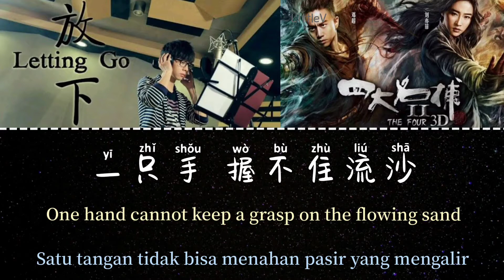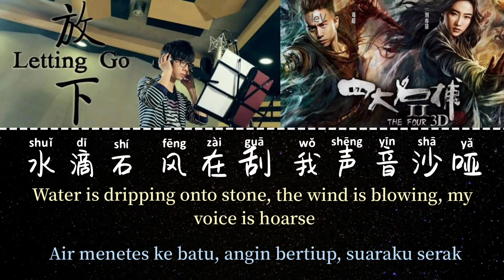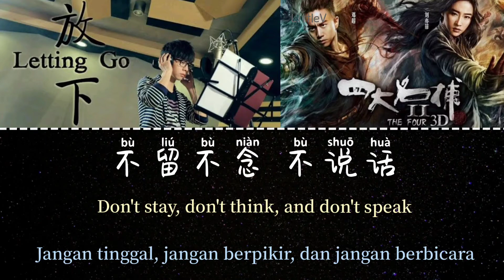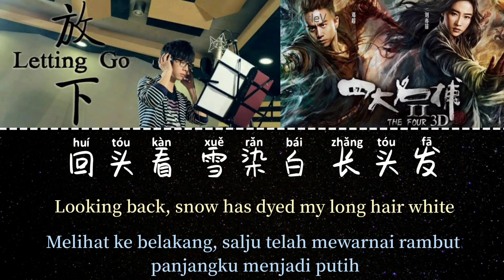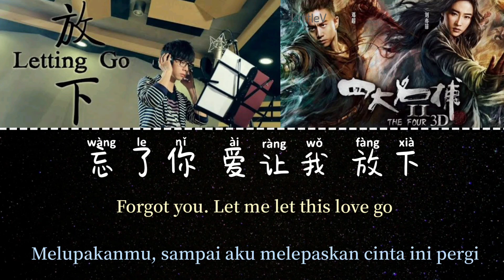放下 | Fang Xia Melepaskan | Letting go (The Four 2 OST) – 胡夏 Hu Xia (Lirik terjemahan IND/ENG)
❀Song: Fang Xia 放下【Melepaskan/ Letting go】
The Four 2 OST.
❀Singer: 胡夏 Hu Xia

❀Lirik:
风吹凉 一杯茶
Fēng chuī liáng yībēi chá
The wind cools a cup of tea
Angin bertiup mendinginkan secangkir teh

夕阳跑赢了老马
Xīyáng pǎo yíngle lǎo mǎ
The setting sun has outrun the old horse chasing after it
Matahari terbenam telah berlari lebih cepat dari kuda tua yang mengejarnya

回头看 雪染白 长头发
Huítóu kàn xuě rǎn bái zhǎng tóufǎ
Looking back, snow has dyed my long hair white
Melihat ke belakang, salju telah mewarnai rambut panjangku menjadi putih

少年被 风催大
Shàonián bèi fēng cuī dà
The youth was hastened into growing up by the wind
Pemuda itu di tiup angin sampai menjadi dewasa

容颜未改心有疤
Róngyán wèi gǎi xīn yǒu bā
His appearance hasn’t changed but there is a scar on his heart
Penampilannya tidak berubah tetapi ada bekas luka di hatinya

我爱你 爱让我放下
Wǒ ài nǐ ài ràng wǒ fàngxià
I love you. Let me let this love go
Aku mencintaimu, sampai aku melepaskan cinta ini pergi

一只手 握不住流沙
Yī zhī shǒu wò bù zhù liúshā
One hand cannot keep a grasp on the flowing sand
Satu tangan tidak bisa menahan pasir yang mengalir

两双眼 留不住落花
Liǎng shuāngyǎn liú bù zhù luòhuā
Two pairs of eyes cannot hold fast to the fallen flowers
Sepasang mata juga tidak bisa menahan bunga yang jatuh

风吹草 云落下 你心如野马
Fēng chuī cǎo yún luòxià nǐ xīn rú yěmǎ
The wind blows over the grass and the clouds descend; your heart like a wild horse
Angin bertiup di atas rumput dan awan turun, hatimu seperti kuda liar

等下 时光请等一下
Děng xià shíguāng qǐng děng yīxià
Wait a moment, Time please wait a moment
Tunggu sebentar, Waktu mohon tunggu sebentar

千只雀 追不上流霞
Qiān zhǐ què zhuī bù shàng liúxiá
A thousand passerines cannot catch up to the flowing rosy clouds
Seribu orang yang lewat tidak bisa mengejar awan kemerahan yang mengalir

万只蝶 抵不过霜打
Wàn zhǐ dié dǐ bùguò shuāng dǎ
Ten thousand butterflies cannot put up against the harsh frost
Sepuluh ribu kupu-kupu tidak bisa bertahan terhadap cuaca yang beku

水滴石 风在刮 我声音沙哑
Shuǐdī shí fēng zài guā wǒ shēngyīn shāyǎ
Water is dripping onto stone, the wind is blowing, my voice is hoarse
Air menetes ke batu, angin bertiup, suaraku serak

放下 容我将你放下
Fàngxià róng wǒ jiāng nǐ fàngxià
Let go, Allow me to let you go
Lepaskan, Izinkan aku untuk melepasmu pergi

天地江湖日月
Tiāndì jiānghú rì yuè
The heavens and the earth, the rivers and the lakes, the sun and the moon
Langit dan bumi, sungai dan danau, matahari dan bulan

不留不念 不说话
Bù liú bù niàn bù shuōhuà
Don't stay, don't think, and don't speak
Jangan tinggal, jangan berpikir, dan jangan berbicara

繁华世界弱水
Fánhuá shìjiè ruò shuǐ
The weak waters of this flourishing prosperous world
Air yang lemah dari dunia yang makmur dan subur ini

三千一瓢 怎盛下
Sānqiān yī piáo zěn shèng xià
How will three thousand fit within a single ladler
Bagaimana tiga ribu muat dalam satu sendok

忘了你 爱让我放下
Wàngle nǐ ài ràng wǒ fàngxià
Forgot you. Let me let this love go
Melupakanmu, sampai aku melepaskan cinta ini pergi